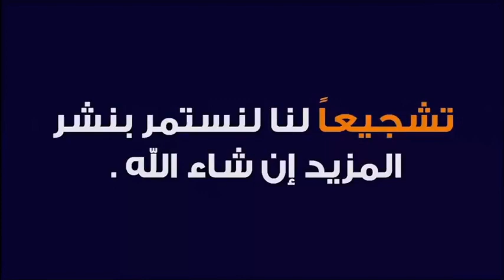لاشئ مستحيل عندما يكون الله معك 🕌 الدكتور طيب كريبان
جديد 2021 : لاشئ مستحيل عندما يكون الله معك 🕌 الدكتور طيب كريبان
 ▬▬▬▬▬▬ஜ۩☺۩ஜ▬▬▬▬▬
 ▬▬▬▬▬▬ஜ۩☺۩ஜ▬▬▬▬▬
⛔ أحبابي الكرام ، إذا أعجبكم الفيديو رجاءاً لا تنسوا :

 ▬▬▬▬▬▬ஜ۩☺۩ஜ▬▬▬▬▬
مواضيع سابقة

🕌 عَنْ أَبِي هُرَيْرَةَ، عَنِ النَّبِيِّ صَلَّى اللهُ عَلَيْهِ وَسَلَّمَ قَالَ:
 ▬▬▬▬▬▬ஜ۩☺۩ஜ▬▬▬▬▬
⚠️ توضيح مهم ❗

 ▬▬▬▬▬▬ஜ۩☺۩ஜ▬▬▬▬▬
# هاشتاغ الموضوع #